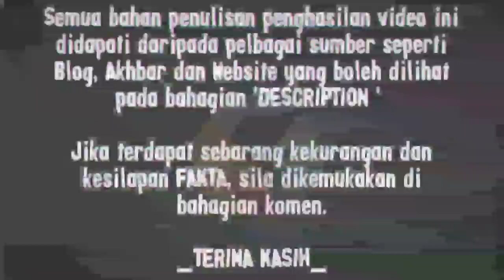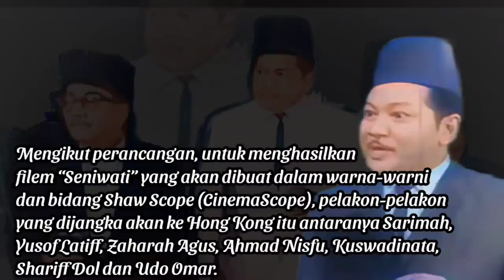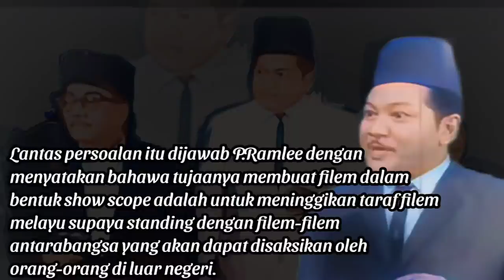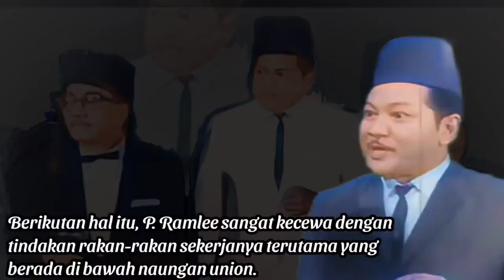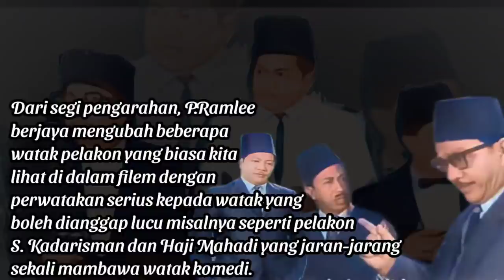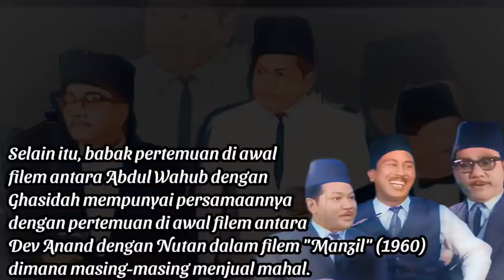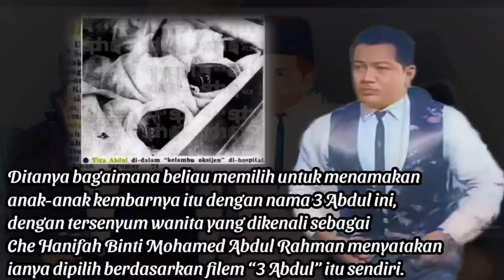Inilah Sebabnya Filem 3 Abdul dihasilkan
Bagi yang tidak mengetahui, filem 3 Abdul merupakan filem terakhir P. Ramlee berlakon dan mengarah di bawah syarikat Malay Fillm Production. Filem ini juga merupakan filem pertama arahan P. Ramlee menggunakan angka (3) sebagai tajuk filemnya "3 Abdul".

Rujukan Artikel_

Membedah P.Ramlee
Daniyal Kadir

Kelab Filem & Muzik Melayu Klasik
Aiman Hakim- 14 March 2018

Kisah Hidup Seniman Agung “P Ramlee”
Abdullah Hussain

Kenangan Abadi “P Ramlee”
Ramli Ismail

P. Ramlee akan membuat satu lagi filem lawak jenaka
Berita Harian, 7 August 1959, Page 7

'MY FILM CAREER IS FIRST,' SO SERI DIVORCES
The Straits Times, 5 August 1962, Page 4

P. Ramlee runsingkan nasib filem2 Melayu masa depan
Berita Harian, 18 May 1963, Page 7

Tiga 'Abdul' di-lahirkan oleh ibu Melayu di-ibu kota Ibu Melayu Jahirkan tiga anak kembar
Berita Harian, 24 April 1966, Page 1

Music_
Naim Maamor
-Dimanakan Ku Cari Ganti

Image & Video_
1. Merdeka Film Production.
2. Malay Film Production.
3. Cathay Keris Film Production.
4. Google.com
5. Discography | Discogs
6. roots.gov.sg
7. Facebook

Tags_